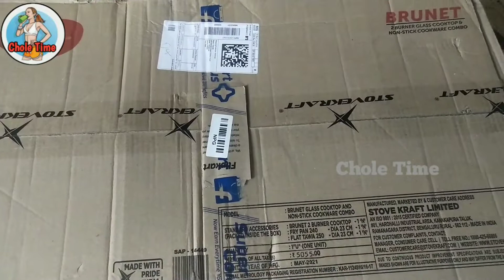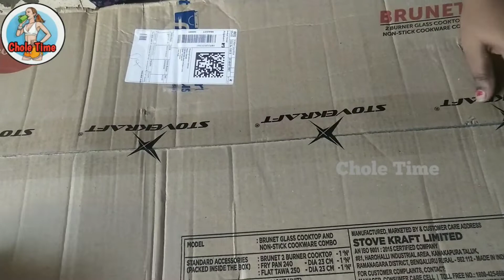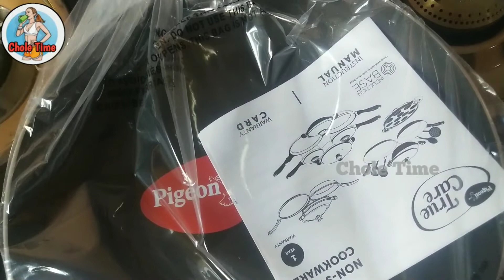How to buy Pigeon stove review By Jill and Jinna in tamil / couple vlog /jill and jinna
Hello everyone,
 this is Jill and jinna video for pigeon stove review.

gas stove link :- Take a look at this Pigeon Gas Stove Combo - Brunet 2 Burner Gas Cooktop + Flat tawa 250 + Fry Pan 240 Stainless Steel Manual Gas Stove on Flipkart